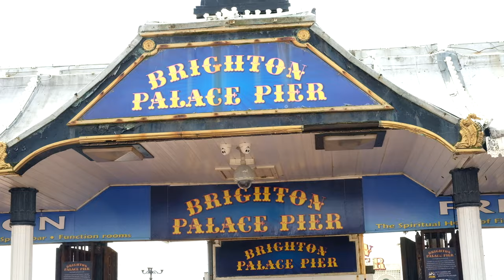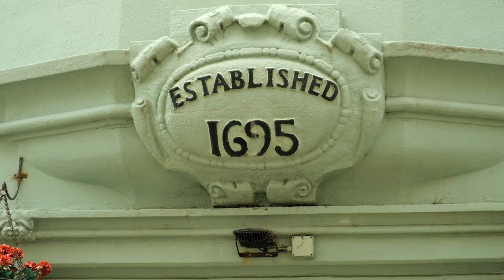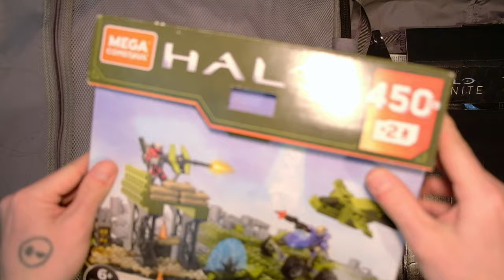Halo Hunting on the British Coast - HUGE Mega Bloks Haul 🇬🇧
40 episodes strong! Today we travelled down to the south coast of England, Brighton on the hunt for some Halo Mega!

This haul is an awesome mix of classic Halo Mega Bloks and new age Halo Mega Construx! Meeting up with Kalum, we decided to complete a trade... his Halo collectables for my Pokemon cards!

He even threw in a box of Halo Reach Mcfarlane too! This is a haul that you don't want to miss!